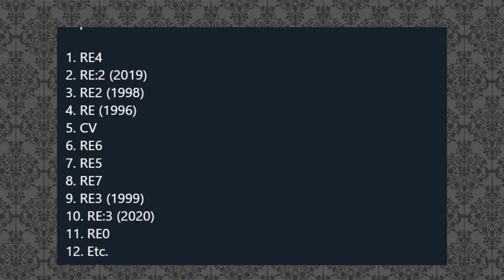Os RESIDENT EVIL Favoritos dos Gamers no JAPÃO 🎌 | DATABASE NEWS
O site Yahoo! fez uma pesquisa no Japão, entre os dias 18 de Julho a 18 de Agosto, para eleger os jogos favoritos de Resident Evil do público, e é desta pesquisa e outras informações complementares que vamos falar hoje!

💌 FALE CONOSCO!